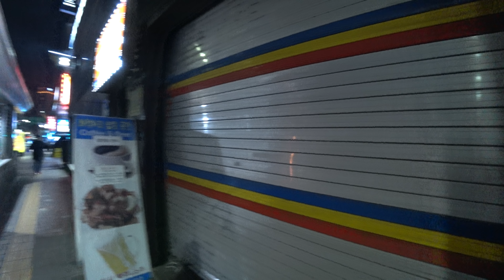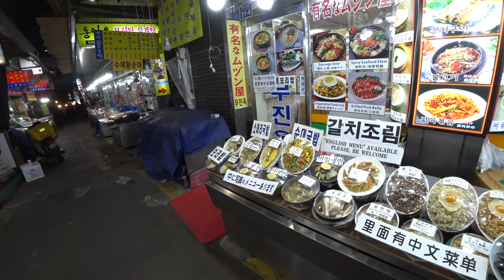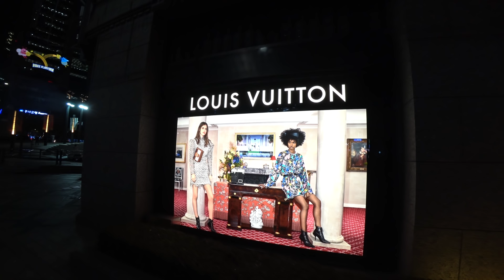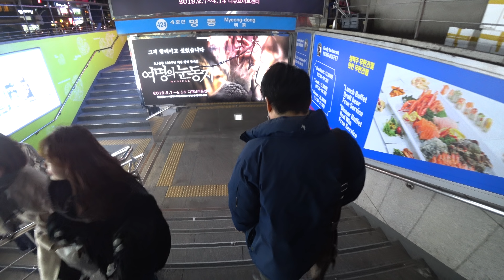[ 4K ] Korea, Walking From Namdaemun Market To Myeong dong Station, 남대문시장에서 명동역까지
[ 2019 / 1 / 23 ]  Namdaemun Market To  Myeong dong Station( Seoul, Korea walk) ,  4K